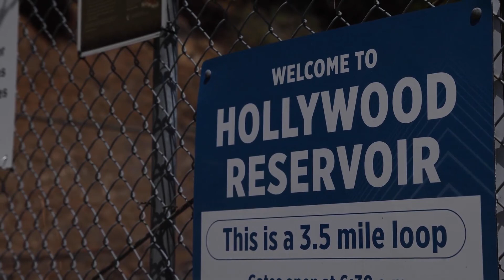2022 Hollywood Pollinator Project: EPRI and LADWP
Watch LADWP’s Dispatch from the Field as they explore their exciting pollinator project success story. These unique utility stories are part of EPRI’s 2022 Pollinator Power Party, the world’s largest virtual party celebrating pollinators.

Hollywood® is the trademark and intellectual property of Hollywood Chamber of Commerce. The Hollywood Sign Trust